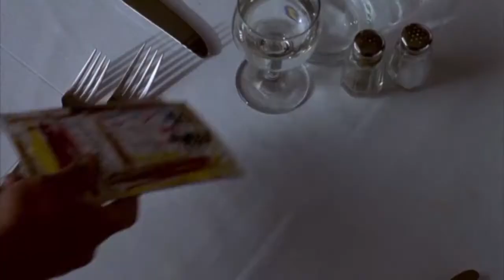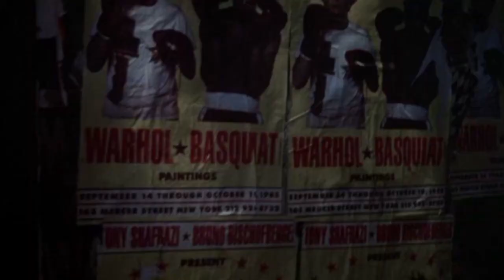Basquiat (film 1996) TRAILER ITALIANO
ACQUISTA SU AMAZON